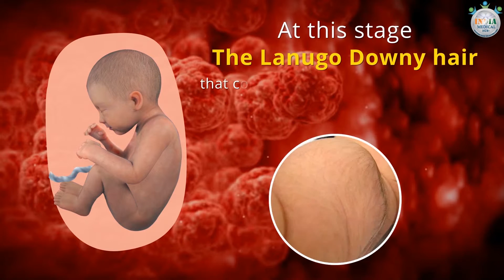Baby’s Development at 34th Week of Pregnancy Part 1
Description: How your baby is growing at 34 weeks pregnant?